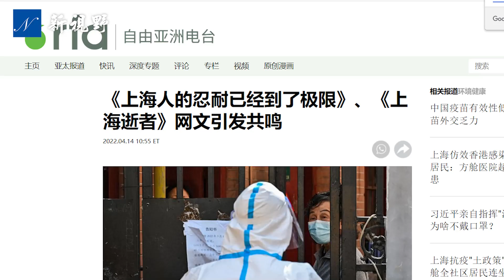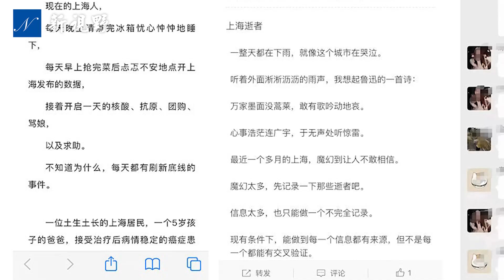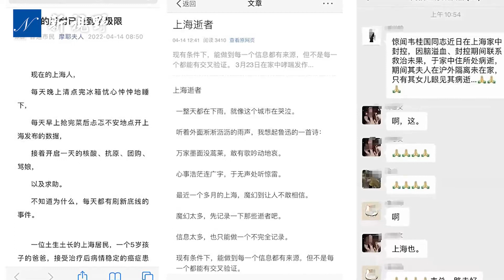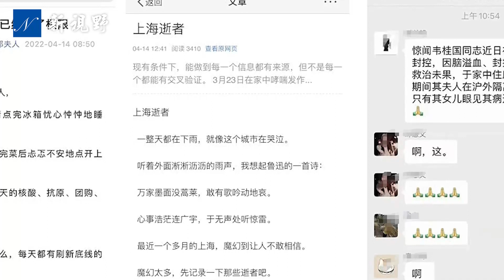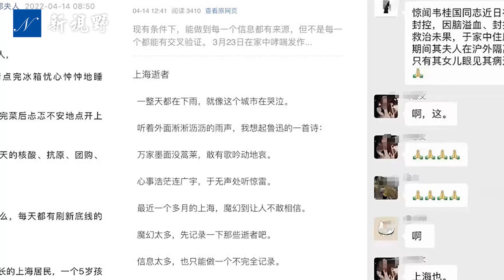上海人终于不忍了！多个社区自行解封。郎咸平母亲，钱文雄，陈顺平……都走了。community unlocked by themselves. | #591 New Vision 20220417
上海人终于不忍了，多个社区自行解封。上海封城怪事集，郎咸平母亲，上海防疫主任钱文雄，小提琴家陈顺平……都走了。